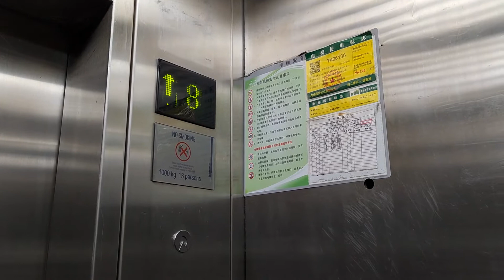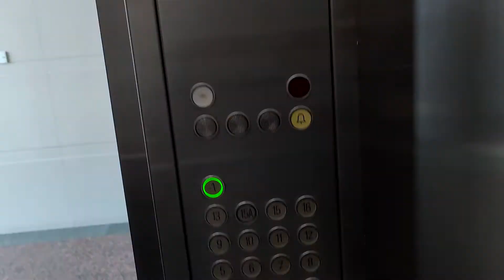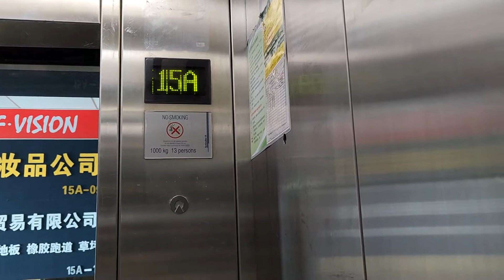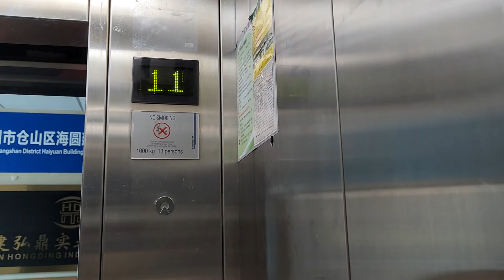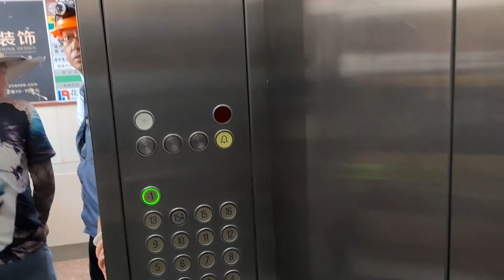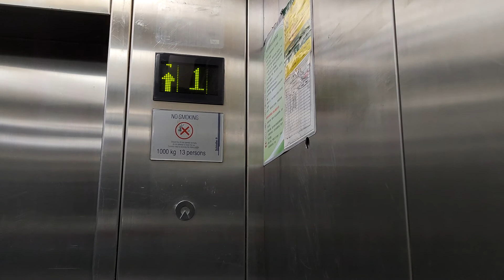2002 Suzhou Schindler Miconic-TX passenger elevator in Huidoli Plaza, Taijiang District, Fuzhou,CN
Maintenance company: Schindler (China) Elevator Company Limited Fuzhou Branch
Property: Fuzhou Huidoli Market Management Co.